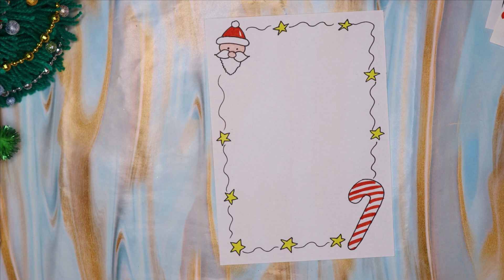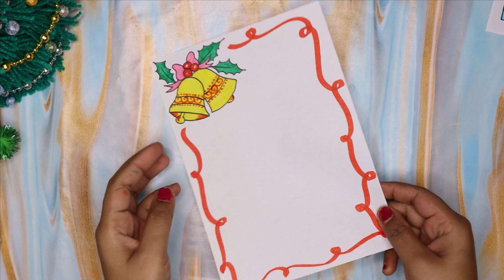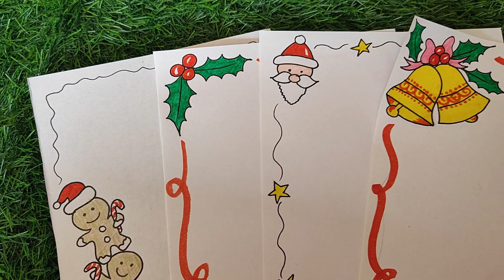4 Christmas Border/Simple and easy Christmas borders for project/Border design making for project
4 Christmas Border/Simple and easy Christmas borders for project/Border design making for project